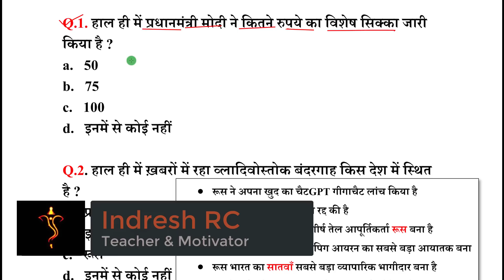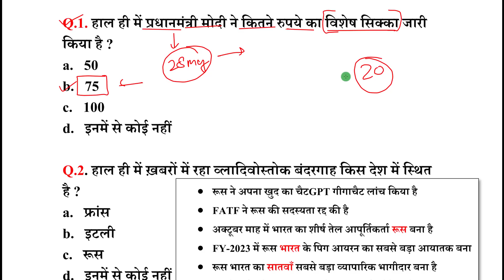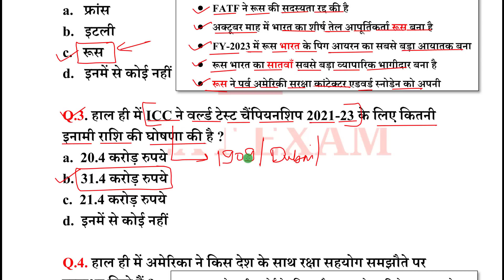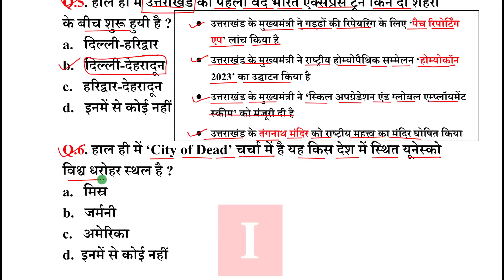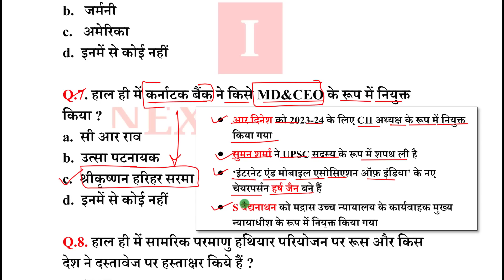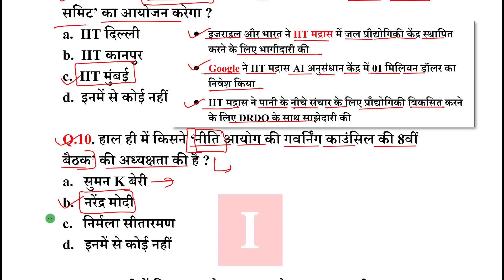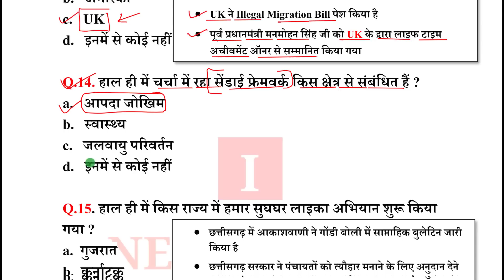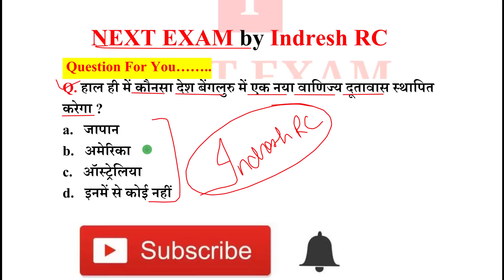Next Dose1904 | 29 May 2023 Current Affairs | Daily Current Affairs | Current Affairs In Hindi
29 May 2023 Current Affairs.

NEXT EXAM
nextexam